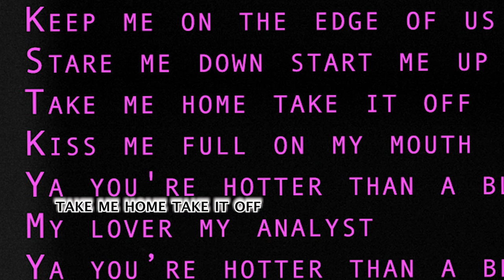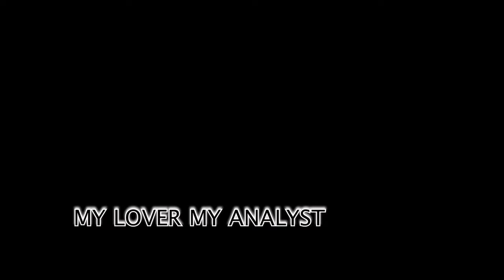Melissa Ferrick - Black Dress (Official Lyric Video)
Melissa Ferrick's latest single "Black Dress" is out now via Kill Rock Stars.

Music and lyrics: M. Ferrick

Produced and Mixed by: Dave Brophy and M. Ferrick
Engineer: Dave Brophy
Guitars, Vocals, Drums: M. Ferrick
Bass: Joe McMahon
Recorded at: Studio Solitaire
Right On Records Publishing BMI 2023

Lyrics:
You say I’m either too much
Or not enough
You say I’m self obsessed
Boarder-line narcissist
But you can’t stop yourself

You never shut up
About the research
About our past and
The fact the stars are  stacked against us

But you’re hotter than a black dress
My lover my analyst
Ya you’re hotter than a black dress
Let’s burn until there’s nothing left

Pull me in and pull me out
Keep me on the edge of us
Stare me down start me up
Take me home take it off kiss me full on my mouth

Burn until there’s nothing left
Hotter than a black dress

Heavy like a mountain
Hungry like the sea
Radical and wild
We are just what we wanna be

Magical shapeshifters
Movers of hearts
Yes truth is a superpower
And the truth is what we got
And the truth is what we’ve got

You’re hotter than a black dress